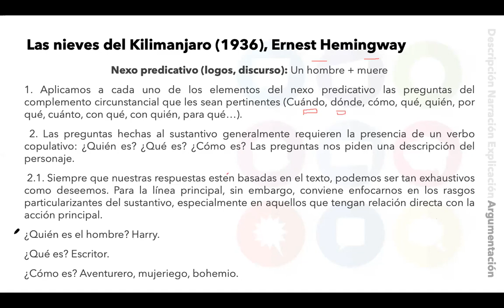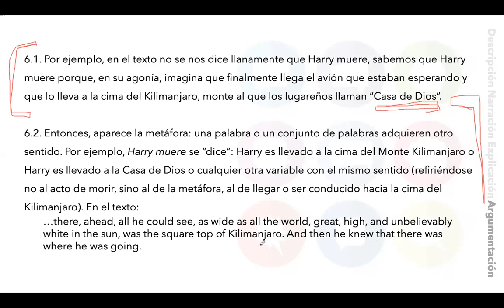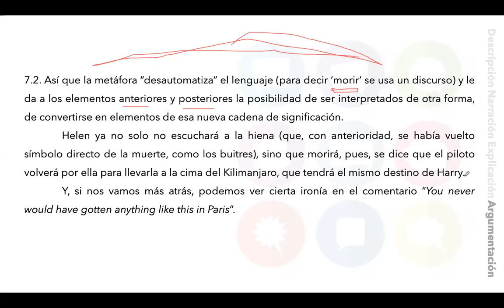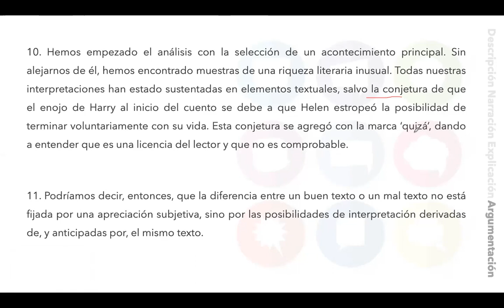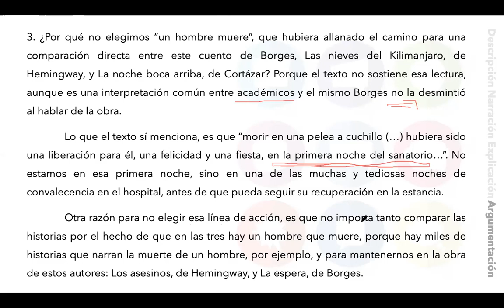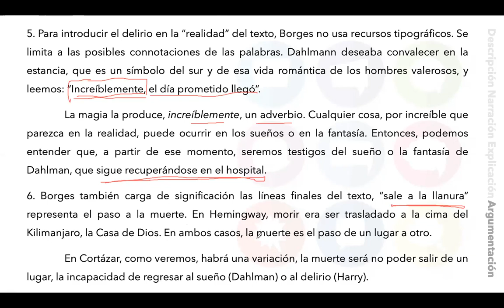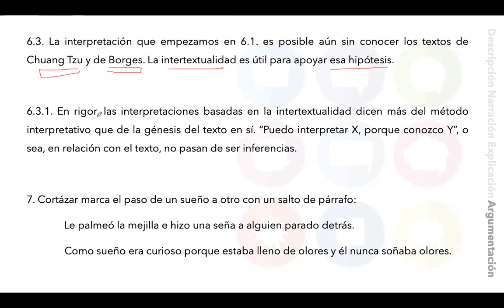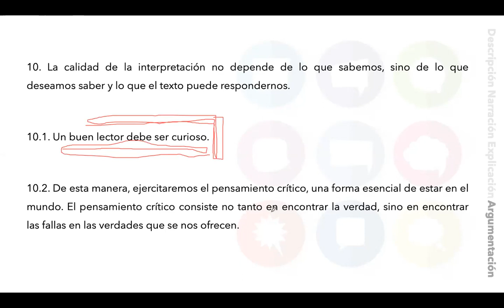Análisis literario de Las nieves del Kilimanjaro, El Sur y La noche boca arriba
Segunda parte de la clase 8 del taller Escribir como oficio, impartido por Carlos Román.
Espero que sea útil.